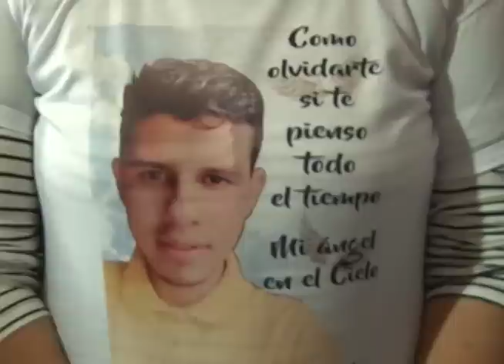Madres de víctimas de la represión en Estelí exigen justicia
Carlos Salinas Maldonado habla con madres y hermanas de Orlando Pérez y Franco Valdivia, los jóvenes que murieron en Estelí durante la represión desatada por el presidente Daniel Ortega. Exigen justicia y que las muertes no quede en la impunidad.